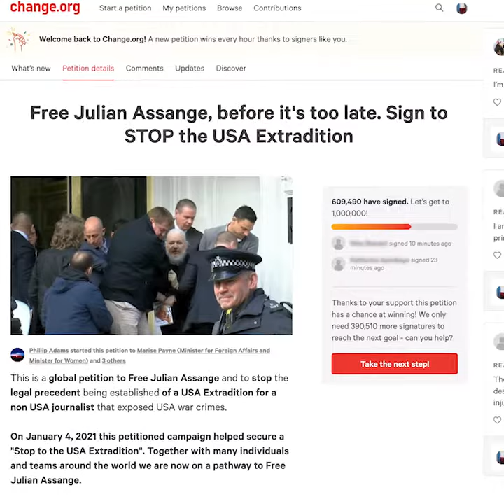Message from Australian Parliamentarians to President Biden: Drop the Charges on Assange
We are Australian parliamentarians and we’re calling on the government of the United States to drop the unprecedented Espionage Act charges against Julian Assange. And we are imploring the British government to release him from prison, and send him home.

Like politicians in the US and the UK, we are elected to defend our citizens’ rights. Voters expect us to hold accountable those who commit wrongdoing, not to punish those who expose it, such as Julian Assange. Citizens expect us to protect journalists and publishers, not to imprison them for their work.

Julian Assange is right now being arbitrarily detained in the UK for publishing activity. His treatment violates the Convention against Torture and his persecution threatens journalists worldwide. The world’s leading human rights and press freedom groups are unequivocally denouncing the charges against him. And we join them.

Australian citizens want Julian Assange to be free. Indeed one of the largest petitions in Australia’s history, with over half a million signatures has been tabled in the Australian Parliament, calling on the US to free Assange.

The ruling by UK District Judge (Magistrates Court) Vanessa Baraitser on January 4 of this year to deny extradition provides the opportunity for urgent reconsideration.  President Biden, we implore you, please drop the US Government's appeal in light of the judgement rendered in the UK.

Andrew Wilkie MP, Independent
Julian Hill MP, Australian Labor Party (ALP)
Senator Janet Rice, Australian Greens
Dr Helen Haines MP, Independent
Susan Templeman MP, ALP
Maria Vamvakinou MP, ALP
Josh Wilson MP, ALP
Senator Carol Brown, ALP
Senator Peter Whish-Wilson, Australian Greens
Peter Khalil MP, ALP
George Christensen MP, Liberal National Party